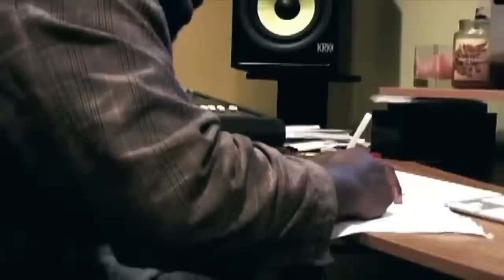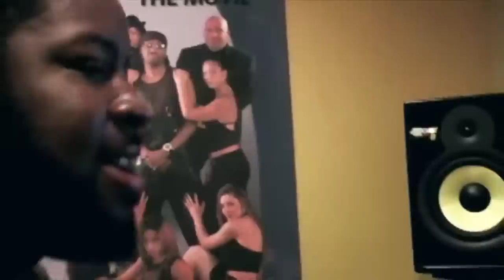Deebzlenuz - Mistakes - (Official Music Video)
Amazon Music